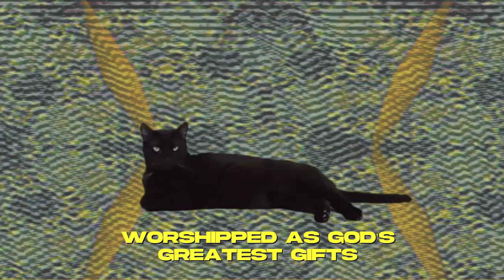SHAMAN SHAMAN - EGYPTIAN CAT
Videolyrics for "Egyptian Cat", released September 13, 2023

Lyrics:

From wild predator to domestic overlord
Witchcraft creator, every empire has adored
They tolerate us, only cos we serve their cause
You are their slave you know you are their slave

Used to live inside pyramids
Worshipped as god’s greatest gifts
Long time ago they achieved world domination

An ancient sacrifice, multiple lives, sacred eye

No war to conquer our race
Mankind will soon be replaced

The cult is coming for you, think inside the box

Worshipped as god’s greatest gift

Recorded at Arde el Arte by Raul de Lara
Mastering at Eriatarka Mastering por Antonio Navarro
Grabado en Arde el Arte por Raúl de Lara
Masterizado en Eriatarka Mastering por Antonio Navarro

SHAMAN SHAMAN 2023
ANALOG WASTE